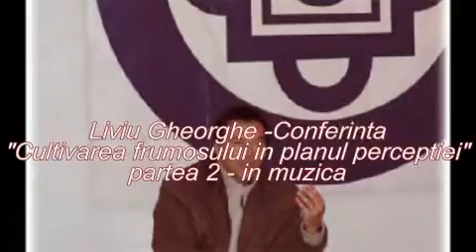YOGA - Liviu Gheorghe: Cultivarea frumosului in actul perceptiei -p2/4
Extras din conferinta "Cultivarea frumosului in actul perceptiei" prezentata de Liviu Gheorghe in cadrul Centrului de Yoga si Meditatie KAMALA